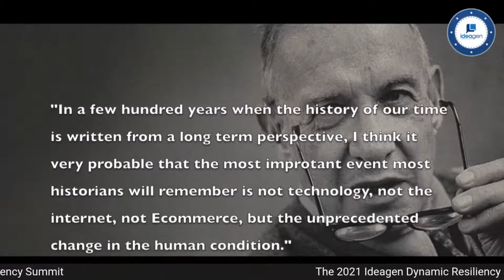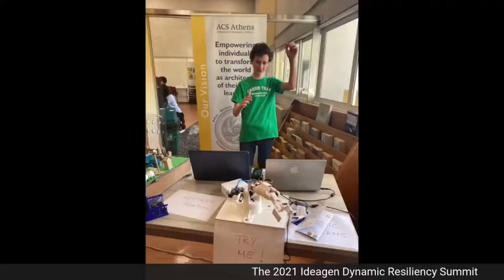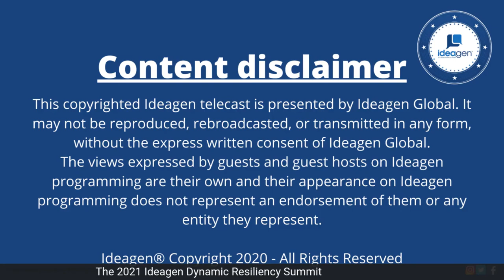The American Community Schools of Athens power panel Tqt86jvGNy8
ACS Athens Students talk about Artificial Inteligence and Conscious Cittizenship. They Rock !
I am  proud of my son Evan (Adrianos ) Botsios ,
I am proud aff all of them ,
I am  proud of the school !!